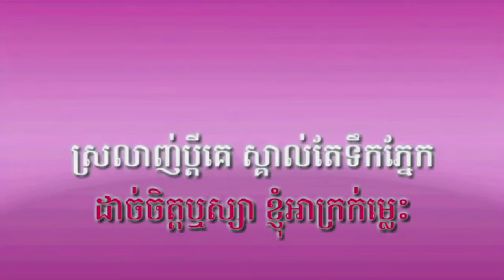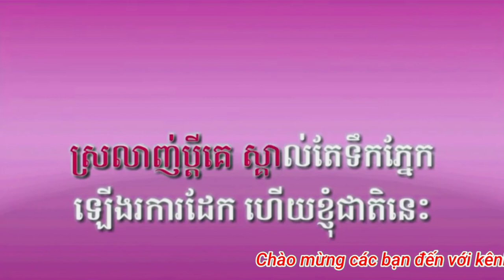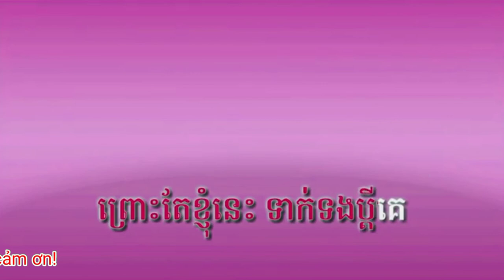Srolanh pdey ke skol tae tek pnek karaoke ស្រឡាញ់​ប្ដី​គេ​ស្គាល់​តែទឹកភ្នែក​ ​ខារ៉ាអូខេ​